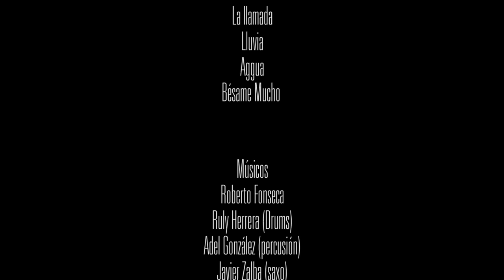Concierto Online EstamosContigo - Roberto Fonseca